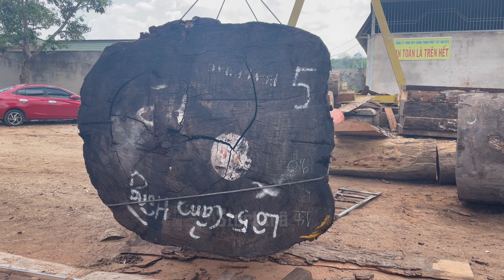High Power Wood Saw, Absolute Power, Amazing Performance #134